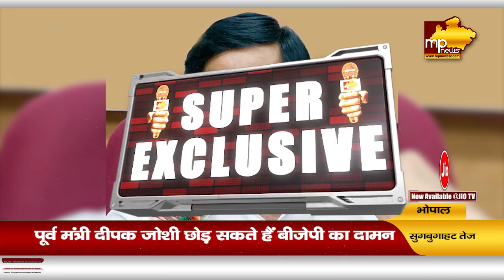पूर्व मंत्री दीपक जोशी दे सकते हैं BJP को झटका, कांग्रेस का थामेंगे हाथ ? MP News